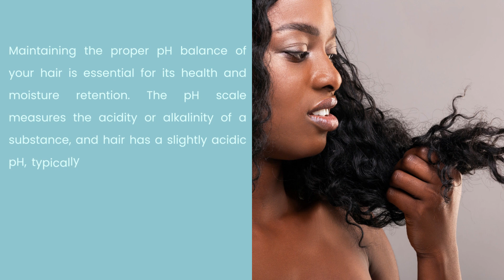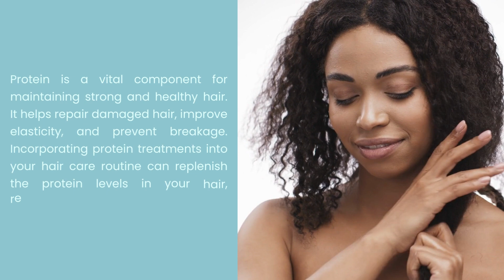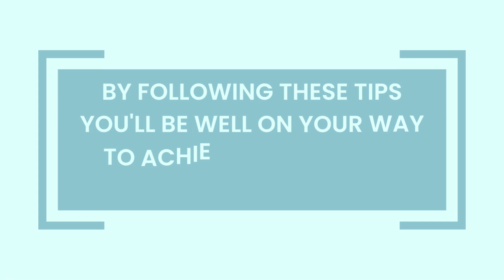Game-Changing Hair Care Tips for Brittle Hair! | Phamily Hair Care | No More Dry Hair | Natural Hair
In this video, we'll be sharing valuable hair care tips for dealing with dry and brittle hair. If you've been struggling with lackluster locks, this is the video for you!

Dry and brittle hair can be a common concern, but with the right knowledge and techniques, you can restore your hair's health and vitality. We'll guide you through effective strategies to combat dryness, enhance moisture retention, and promote overall hair strength. You'll learn how to transform your dry and brittle hair into a crowning glory that shines with beauty and resilience. Don't let dryness hold you back!

PHOTOGENIC BENEFITS
* Conditions and moisturizes
* Styles
* Reduces frizz
* Reduces shrinkage
* Lays down edges
* Tames split ends
* Clumps curls
* Heat protectant
* Works on all hair types and hair extensions
* Works on chemically treated hair
DIRECTIONS
Step 1 Section damp or dry hair. No water required.
Step 2  Apply Photogenic generously to hair strands. Don’t rinse.
Step 3  Style as desired.
FOLLOW US ON THE FACEBOOK PAGE, “PHOTOGENIC HAIR CARE”
INGREDIENTS
water, carbomer, shea butter, coconut oil, propylene glycol, soy protein, wheat protein, glycerin, mango seed, aloe, avocado oil, Kernel oil, neem seed, hibiscus flower, carrot oil, vitamin E, benzoic acid, olive oil, fragrance and color